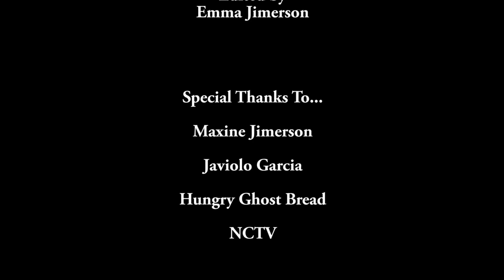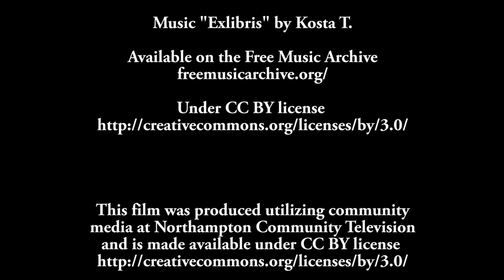Film Sprint: "In Time" by Team Pendragon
Two time travelers are stranded in the 18th Century, and their descendants in the time-locked 21st Century find themselves in a race against time to prevent secret government agents from recovering the travelers' abandoned chrono-tech.

Originally produced for Northampton Community Television's 7 Day Film Sprint 2014.

Starring Nia Steiner and Alberto Carlos Peart. Written and directed by Emma Jimerson.

Winner of Northampton Community Television's 2014 Sprinty for Best Actress.